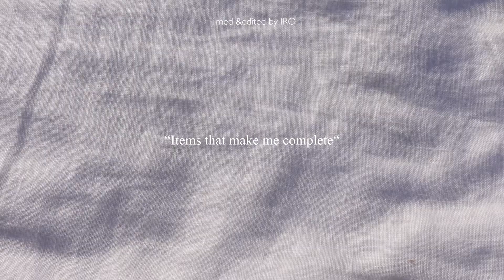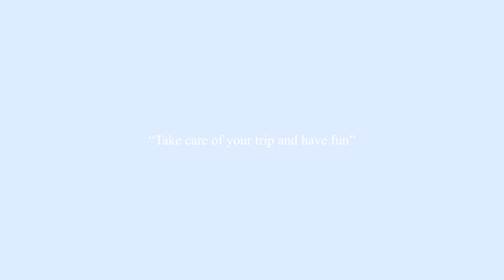[Pack with me]旅行荷物準備✈️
Filmed:SONY ZV-1 and iPhone 11
Edited: VLLO
By IRO